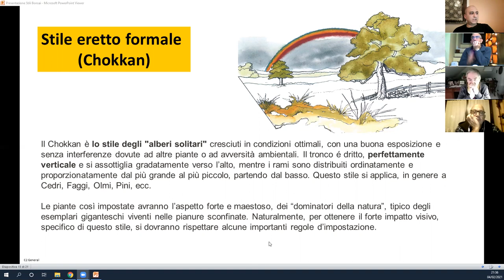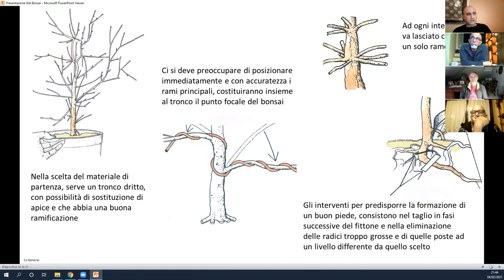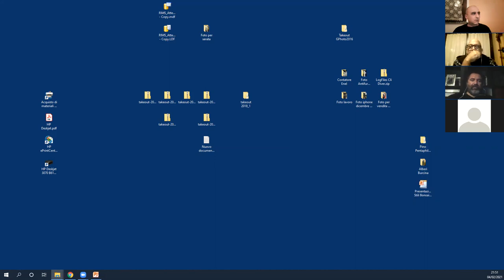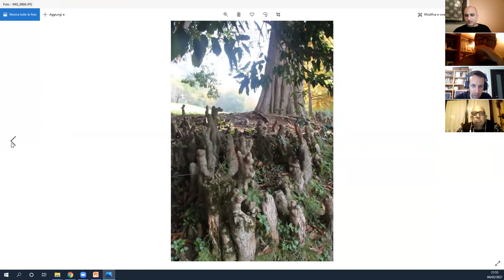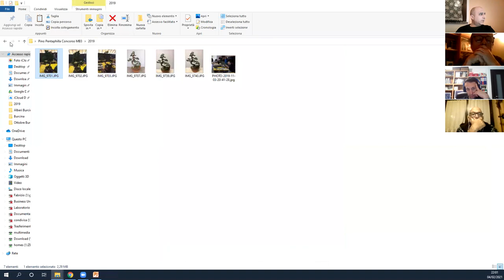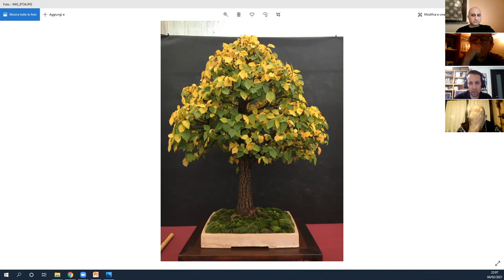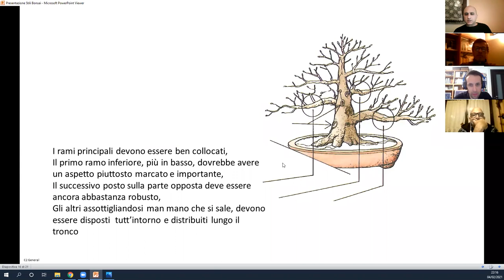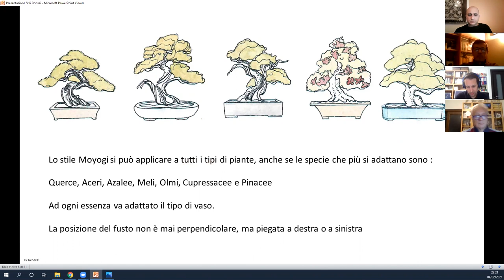Serata 4 febbraio 2021 Stile Chokkan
Le caratteristiche e le impostazioni dello stile Chokkan